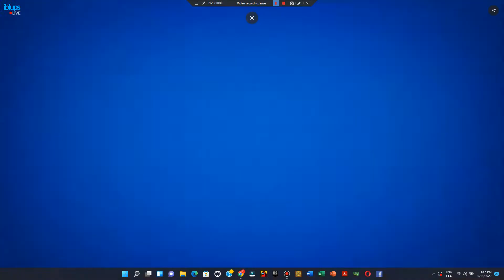¡Dilo 🗣️ Fuerte 💪🏻! - Programa completo por Panamericana Televisión 📺 (13/06/2022 📅)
Horario ⌚: Lunes-Viernes 📅 3:00 p.m. 🕒.